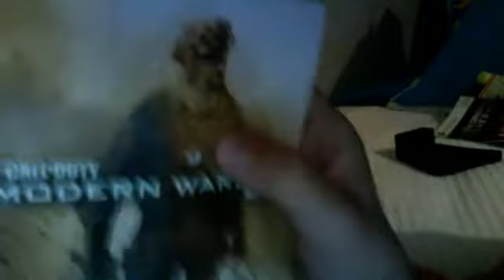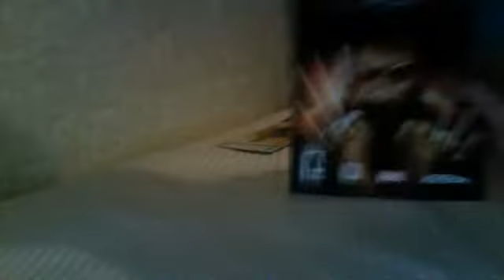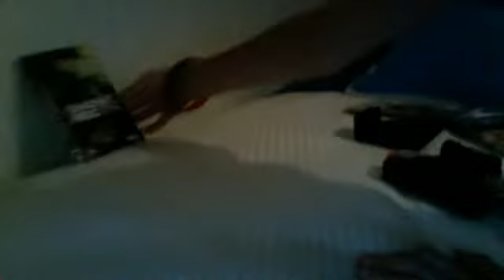shooting of colt MK IV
fairsoftfun's webcam video July 20, 2011 07:16 PM